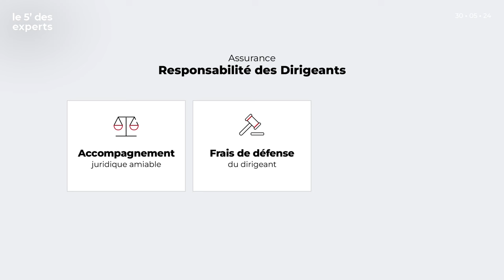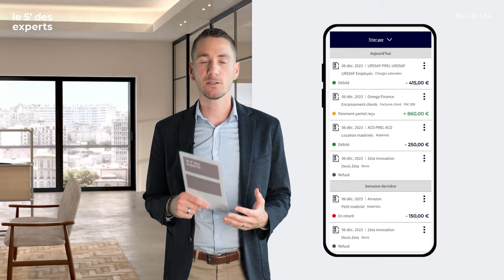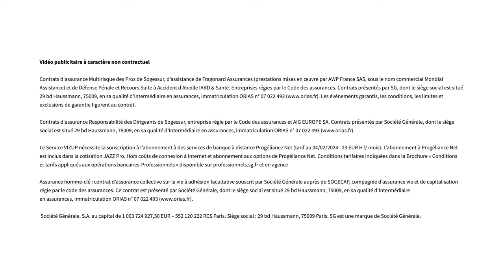La responsabilité des dirigeants | Le 5' des Experts - SG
Votre responsabilité civile ou pénale peut être engagée en cas d’infraction. Quelles sont les assurances pour vous protéger ? Notre expert répond en 5 minutes aux questions que vous pouvez vous posez.

00:00 Introduction
00:34 La SARL, ça limite la responsabilité à quoi ?
01:08 Au pire, je risque quoi, en tant que dirigeant ? Je suis honnête !
01:38 Comment bien m’assurer en tant que dirigeante ?
02:38 Que couvre l’assurance “Responsabilité des dirigeants” ?
03:06 Comment éviter de faire des erreurs de gestion ?
03:48 L’assurance Personne clé, c’est l’assurance du dirigeant ?
04:24 Je vais embaucher mon premier salarié. De quoi suis-je responsable s’il commet une infraction au travail ?
04:51  J’emploie des chauffeurs, je suis responsable s'ils conduisent sans permis ?
05:21  Qu’est-ce que je risque en cas de liquidation judiciaire ?
05:44 Conclusion